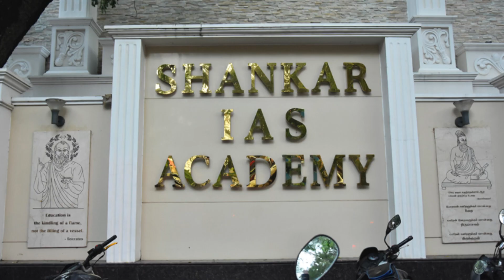Bus கூட இல்லாத ஊரிலிருந்து IAS ஆன Krishnagiri Harini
எங்க ஊருக்கு BUS குடுப்பாங்களா புது IAS? Krishnagiri Harini